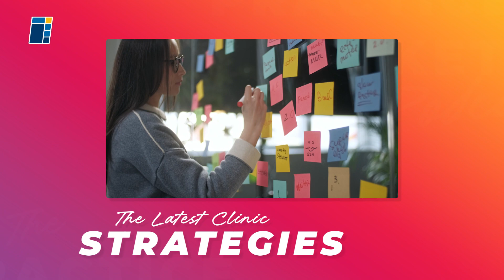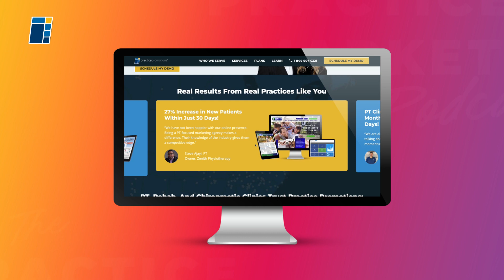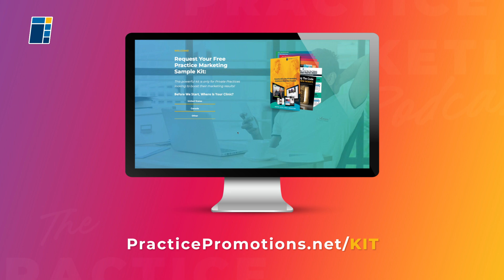Don't Panic! Boost Results At An Underperforming Clinic Location | E66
📊 *Get Our 38-Page Report On How To GROW, HIRE, & PROFIT Like The Top10% Of Clinics:*
Managing a multi-location practice is no small feat, and underperforming locations can be a challenge. In this episode, we’re joined by Colin Bostic, Business Manager, and Olivia Mansfield, Marketing Coordinator, of Connecticut Physical Therapy Specialists—a thriving 3-location practice in Hartford, Connecticut.

Colin and Olivia share actionable insights on:
✅ Identifying the root causes of underperformance
✅ Proven marketing strategies for multi-location practices
✅ How to align operations, marketing, and patient care to turn things around

🎯 BONUS OFFER: Free Marketing Evaluation Call

Have one of our Solutions Experts analyze your website and marketing strategy LIVE! In just 45 minutes, you’ll uncover:

- 7 Website Flaws killing your SEO and scaring off patients—plus how to fix them.
- Your Hidden ‘Patient Gold Mine’ every PT owner has but rarely uses.
- Top 3 SEO Keywords to dominate your local search results.
- How to Spot Fake Marketing Agencies costing PT owners $1,000s annually.
- 5 Proven Steps to grow revenue from $500K to $1M+ in just a few years.

LIMITED TO 5 SLOTS PER DAY—ACT NOW!